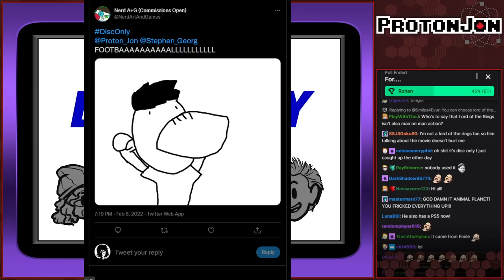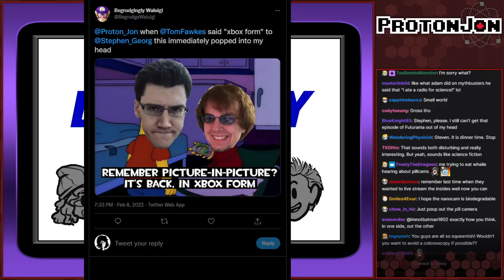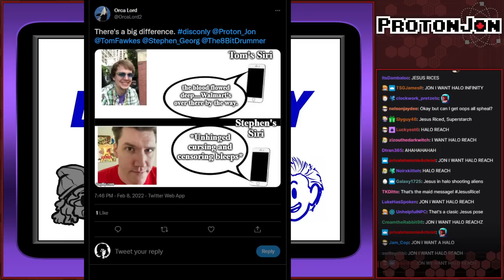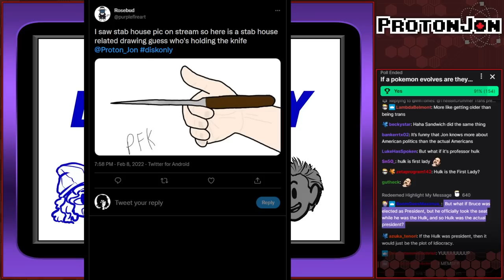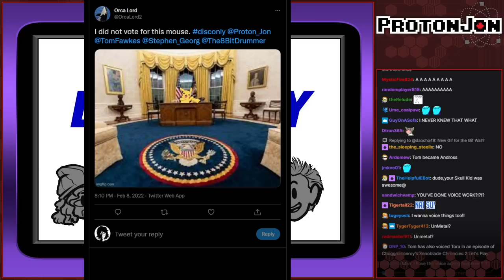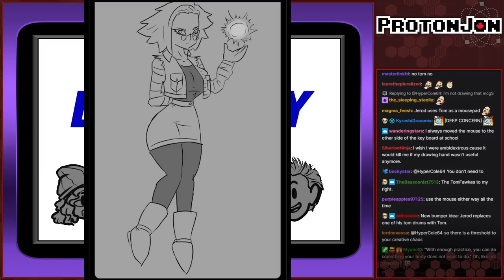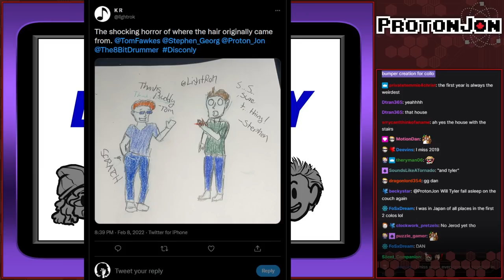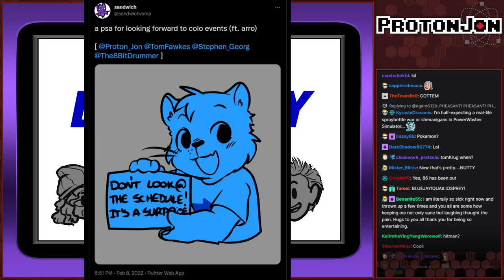Disc Only Podcast: Episode 19 - It's Like Valentine's Day, Except Not At All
Love is maybe in the air tonight...

Game(s):
0:00 - Intro
0:22 - Game Boy Player (Disc Only)